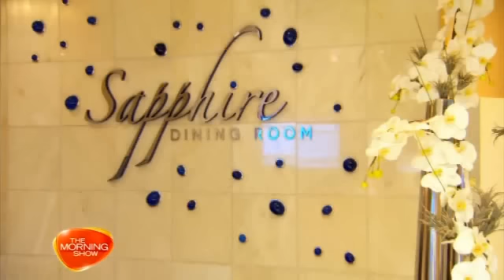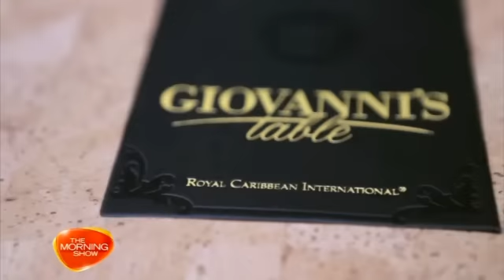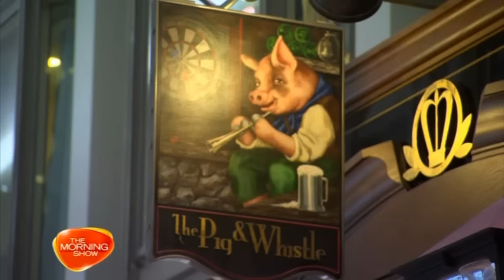Dining onboard Voyager of the Seas - The Morning Show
Take your taste buds on a journey with The Morning Show's Glen Wheeler onboard the newly revitalised Voyager of the Seas complete with 3 new speciality dining venues: Izumi, Chops Grille and Giovanni's.